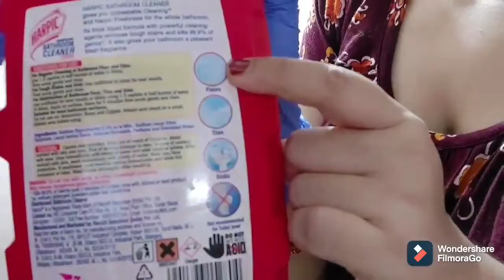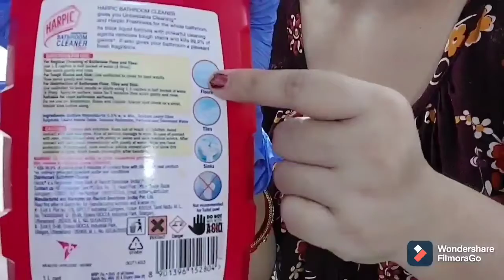শত কাজের মাঝে নিজের খেয়াল রাখাটা খুব দরকার। ।Review of L'OREAL Paris Extraordinary Oil Serum...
Review of L'OREAL Paris Extraordinary Oil Serum..